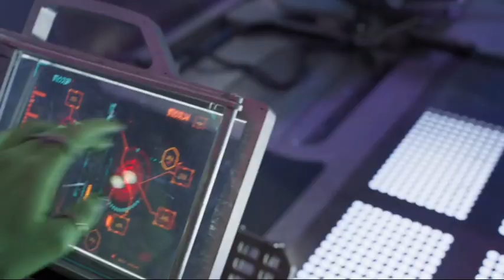youtube video #-5ZgOo15OZM